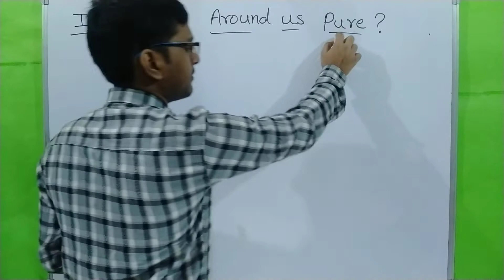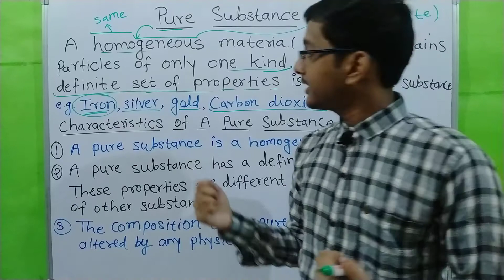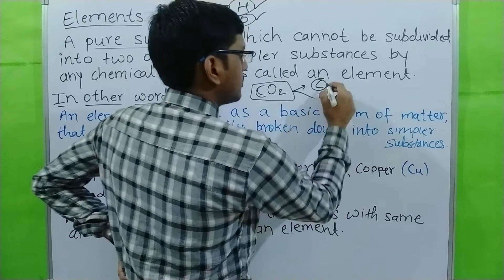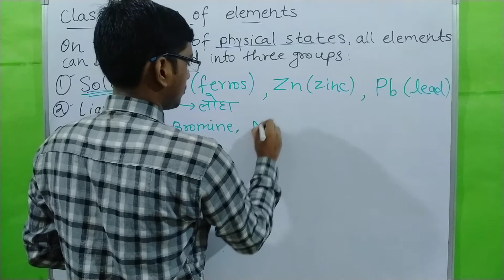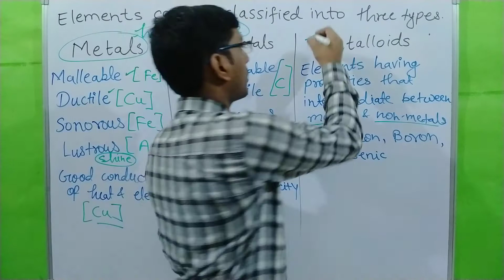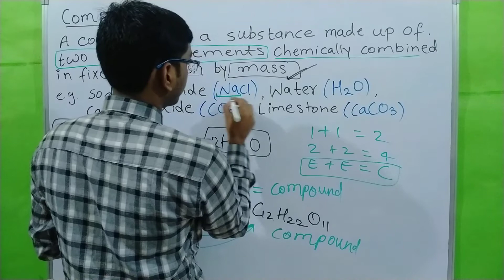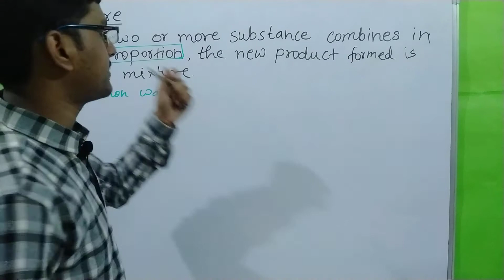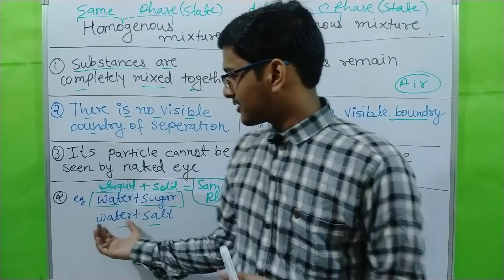Is Matter around us pure? 01 | Classification of Matter | Element | Compound | Mixture | Class 9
By watching this video you will know very well about : -
1️⃣ Classification of matter
2️⃣ Element and compound
3️⃣ Mixture and it's types

☑️ Is matter around us pure? 01

☑️ Is matter around us pure? 02

☑️ Is matter around us pure? 03

☑️ Is matter around us pure? 04

☑️ Is matter around us pure? 05

☑️ Is matter around us pure? 06

☑️ Is matter around us pure? 07

☑️ Is matter around us pure? 08

☑️ Is matter around us pure? 09

☑️ Is matter around us pure? 10

☑️ Is matter around us pure? 11

☑️ Is matter around us pure? 12

☑️ Is matter around us pure? 13

☑️ Is matter around us pure? 14

☑️ Is matter around us pure? 15

☑️ Is matter around us pure? 16

👉इस वीडियो को ज़रूरतमंद students तक ज़रूर पहुँचा देखा। (SHARE)

Share this knowledge so that everyone can get this type of interesting knowledge.
Join with me to join the world